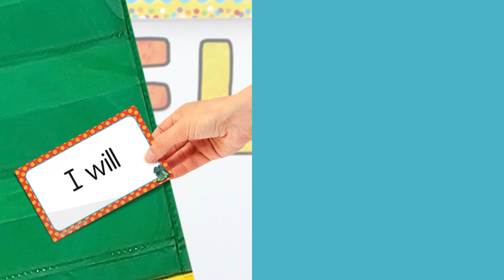Organize Your Learning Space in Style With Pocket Charts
Explore Carson Dellosa's Pocket Charts to help make learning fun while keeping your classroom organized! From classroom organization to curriculum to behavior management, our large assortment of pocket charts will suit any classroom's needs.